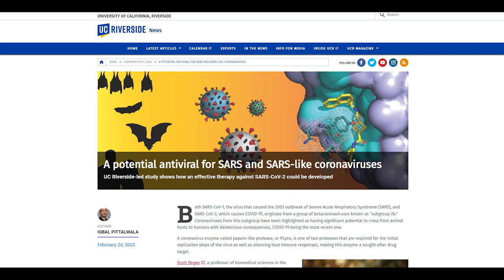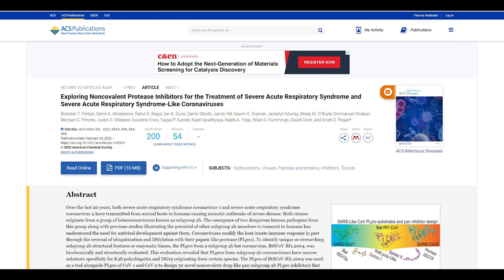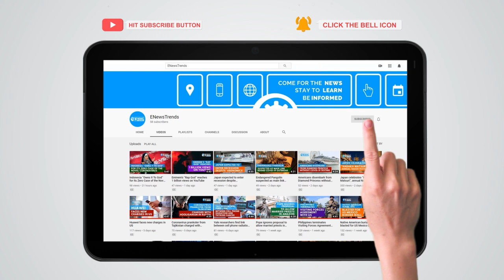Potential Antiviral for SARS and SARS-Like Coronaviruses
covid, covid vaccines, vaccines covid, covid antiviral, antiviral covid, betacoronaviruses, COVID-19 treatment

A new class of inhibitors may be created in the future to fight coronaviruses.